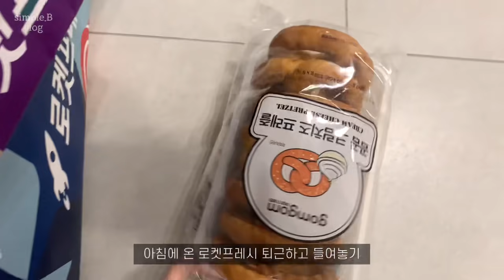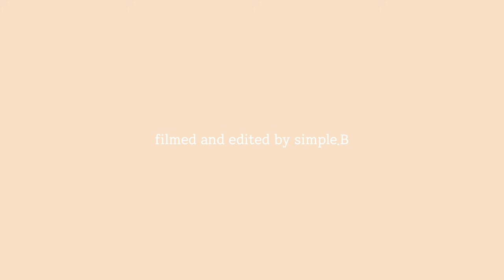Vlog | 직장인 브이로그 | 일주일 출근룩(w/프레드릭콘스탄트) | 르메르,아쎄르,le917,자라 | 여자시계 추천 | 데일리룩 | 집밥 /simple.B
01:10
FC-206MPWD1S6B 슬림라인 문페이즈
06:10
FC-200SS1S6B/ FC-200BS1S6B 클래식 딜라이트
8:57
FC-200MC16B 클래식 까레
26:30
FC-291MPWD2R2B 클래식 쿼츠 크로노그래프

Day1
outer/ ethos 에토스
top/ noted studios 노티드스튜디오
pants/ ethos 에토스
bag/ urbanic30 얼바닉30
shoes/ jil sander 질샌더

Day2
top/ flat80 플랫80
pants/ le17septembre
bag/ lemaire 르메르
shoes/ clarks 클락스

Day3
top/ oui mais non 위메농
pants/ noted studios 노티드스튜디오
shoes/ clarks 클락스

Day4
top/ hacer 아쎄르
pants/ le17septembre
bag/ hacer 아쎄르
shoes/ zara 자라

Day5
outer/ certo 쎄르토
bag/ hai 해
shoes/ oofos 우포스

Day6
outer/ certo 쎄르토
pants/ h&m
bag/ eunoia 유노이아
shoes/ new balance 뉴발란스

Day7
모두 작년 보세구입
자켓은 동일제품 판매하는 곳 찾아서 링크 남겨둘게요!
전 요거 맘에 들어서 노랑,차콜 다 구입했었던 제품이에요💖